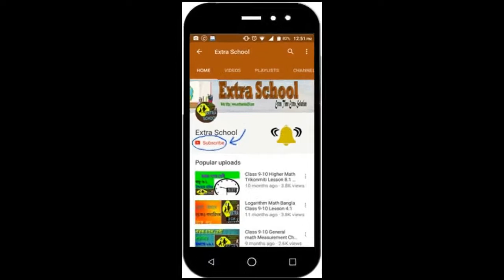Class 9-10 General Math Mensuration│পরিমিতি│Chapter-16.1│Question-3│Bangla Tutorial.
Extra School